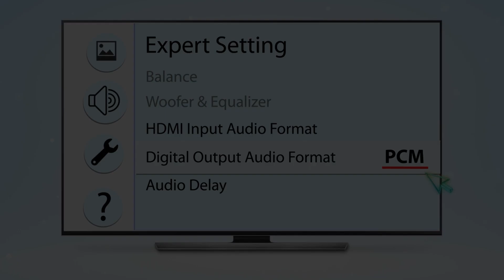How to Set up 2000W Youtube Karaoke System with Analog Amplifier Ka-550pro